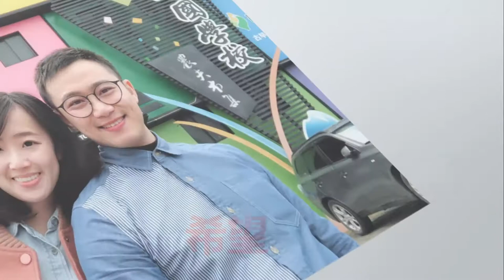【求婚系列】嫁給我_好不好_[音樂版]